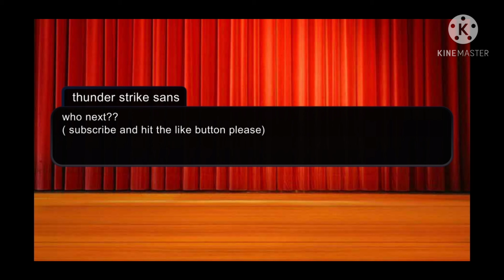ink sans vs blue sans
ink song: gasoline

blue song: the wanted or glad you came